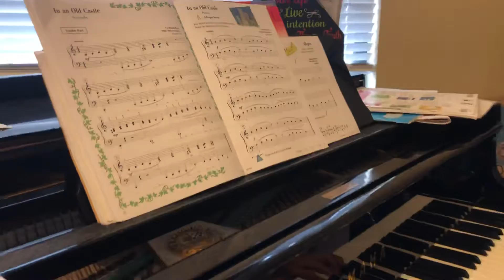Plippi Toys Piano Adventures Piano practice "In An Old Castle"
Piano Adventures Piano practice "In An Old Castle"